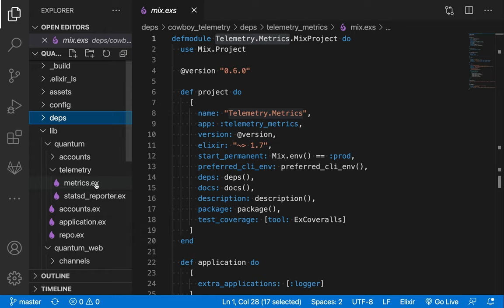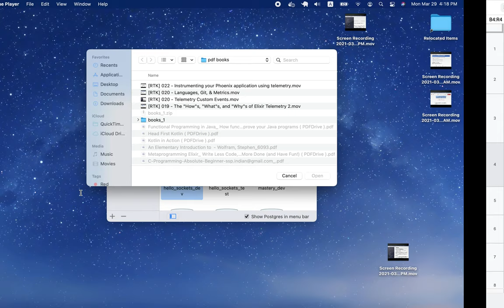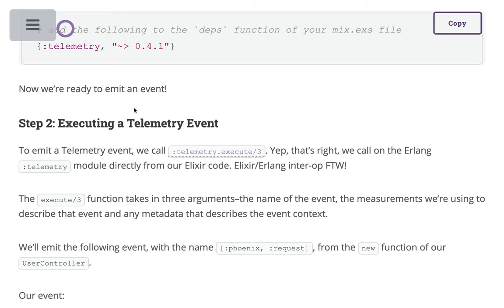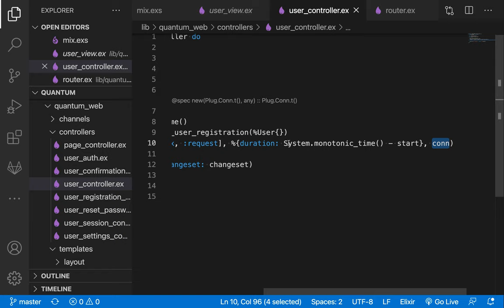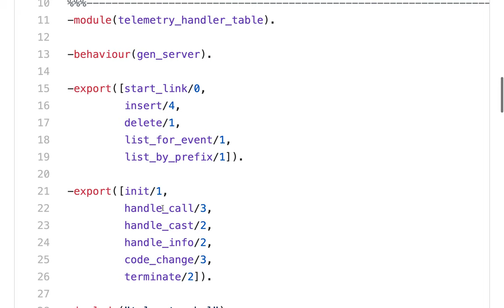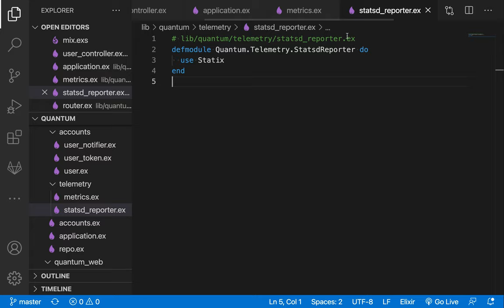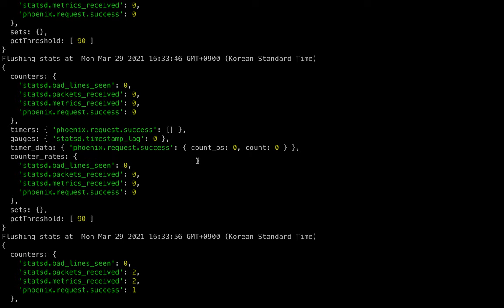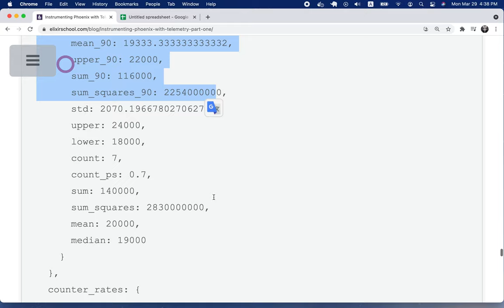[RTK] 023 - Instrumenting Phoenix with Telemetry Part I - Telemetry Under The Hood